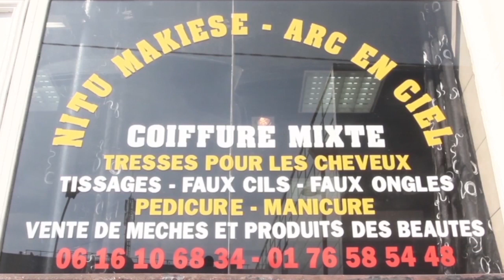(ALIYA LA STAR) JUNIOR WENDO DECORTIQUE SA CHANSON AMBULANCE + CONFIRME HERITIER WATTA AZA LEADER